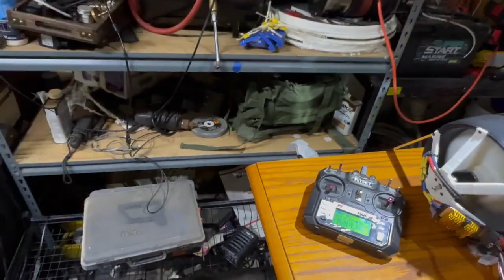Stubby Fan V1 Fun Run!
Just running to Stubby Fan V1 and will keep doing it to test reliability over time.